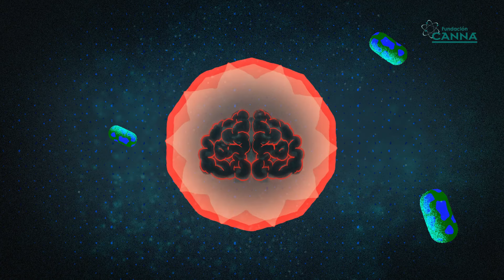Les cannabinoïdes - Français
La plante et les humains partagent des milliers d'années d'histoire. Cette seule espèce compte des milliers de variétés et de souches.

Les fleurs produisent d'innombrables composés chimiques. Les trois composants les plus importants ayant des effets sur l’organisme sont: les cannabinoïdes, les terpènes et les flavonoïdes. Le CBD, le CBG, le CBDV, le THCV sont quelques-uns de ces cannabinoïdes.